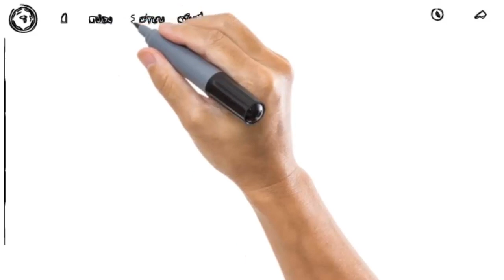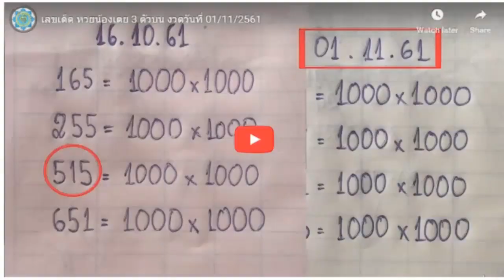เลขเด็ด หวยน้องเตย 3 ตัวบน งวดวันที่ 01 11 2561!!